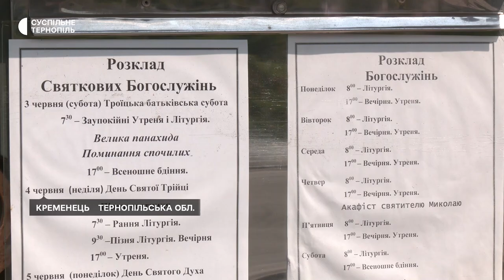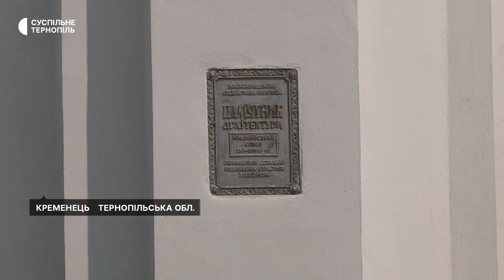Собор мають повернути заповіднику, а священники не з’їжджають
Договір на безоплатне користування собором завершився, а священники храм не покидають: обласний господарський суд ухвалив рішення повернути Свято-Миколаївський собор у Кременці Кременецько-Почаївському історико-архітектурному заповіднику. Що про це рішення думають парафіяни церкви та інші кременчани?